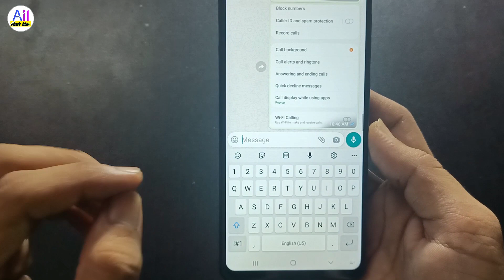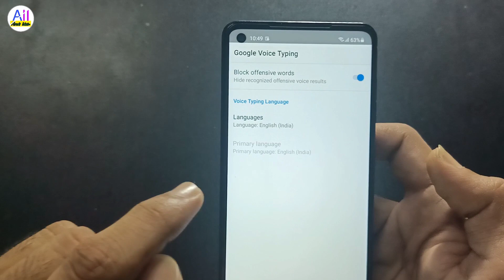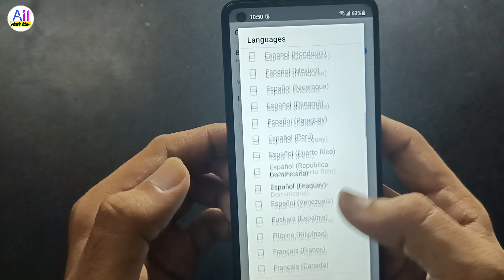Samsung Mein voice typing kaise karen || Samsung mobile mein Hindi voice typing kaise karen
Hi friends

Doston ydi aap Samsung mobile mein voice typing karna chahte hain to kaise karenge uski video ke andar main aapko bataya hai.